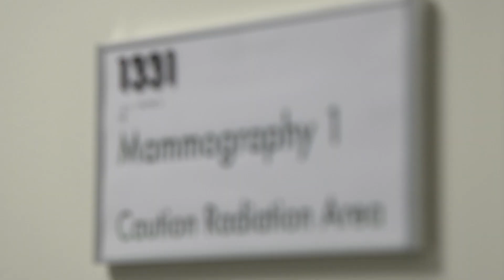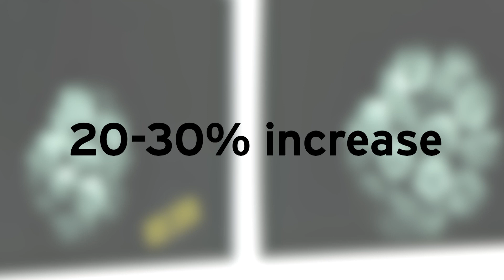Your Health Checkup: Breast Cancer Screenings